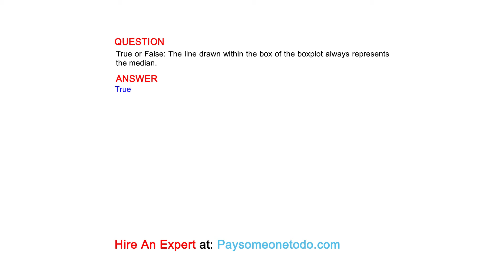True or False: The line drawn within the box of the boxplot always represents the median.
QUESTION